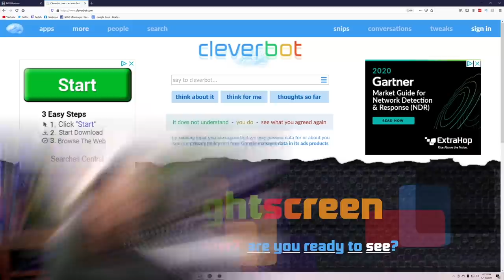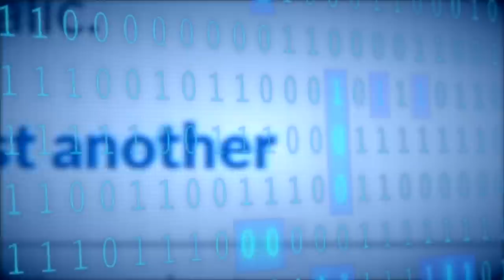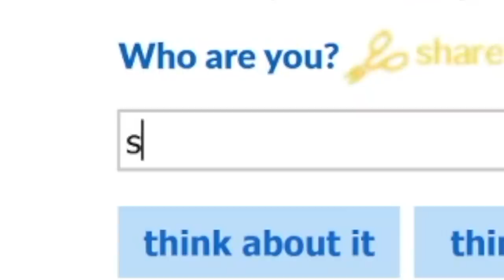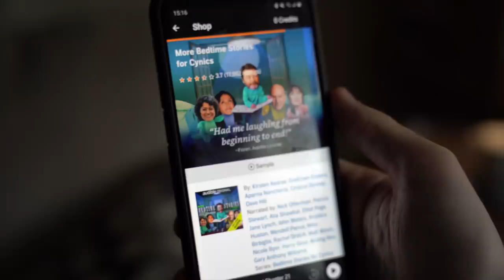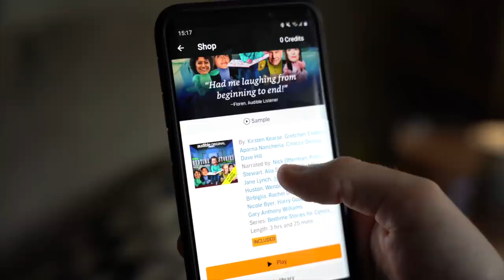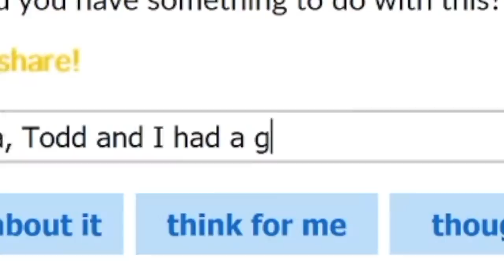A Random Generator BUYS My Nintendo Switch Games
I let a Random Generator BUY me Nintendo Switch games on the eShop or text beatemups to 500-500 | Good & Bad Nintendo Switch Games from Potion Party to MotoGP 2018, Randomly Bought from the Nintendo eShop!